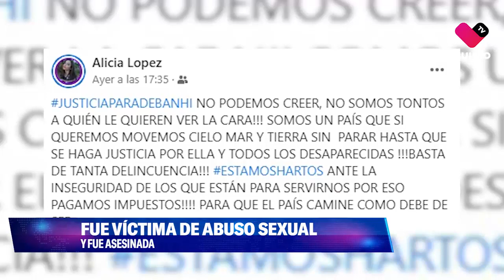Segundo informe citado por El País revela que Debanhi fue víctima de abuso y asesinada